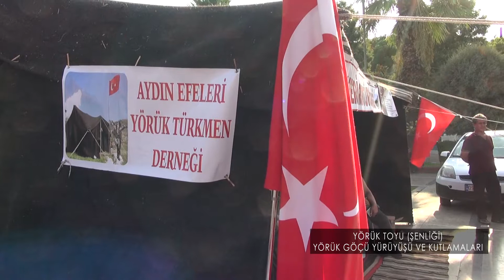YÖRÜK TOYU (ŞENLİĞİ) YÖRÜK GÖÇÜ YÜRÜYÜŞÜ VE KUTLAMALARI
Aydın Efeleri Yörük Türkmenleri Yardımlaşma ve Dayanışma Derneği tarafından düzenlenen YÖRÜK ŞENLİĞİ.